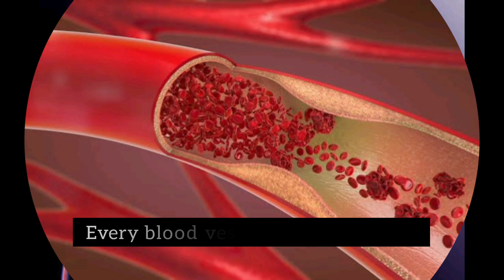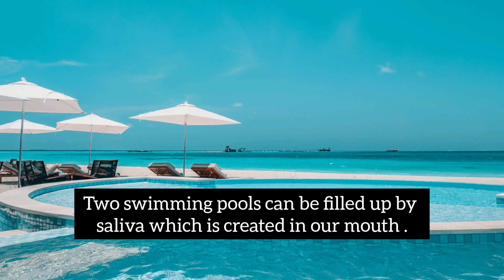11 facts about human body